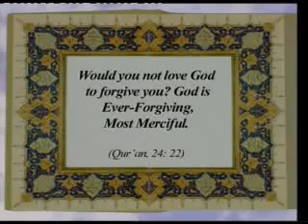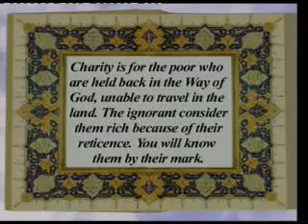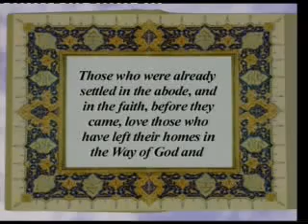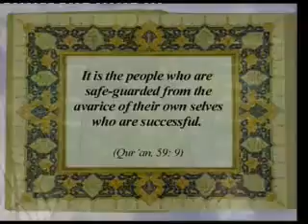The Solution to The Poor: The Values of The Quran